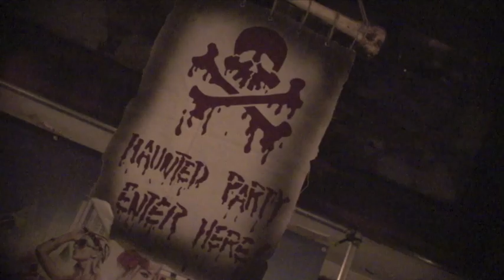The Famous Beach Party 2011 Edition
Mondial Hottest Party Of The Year!